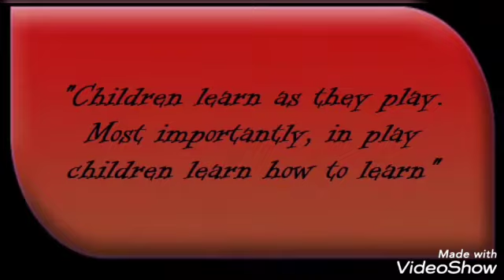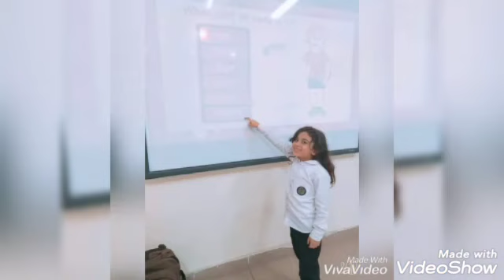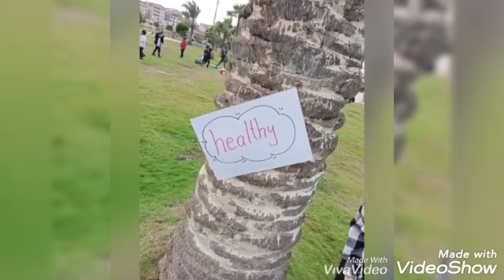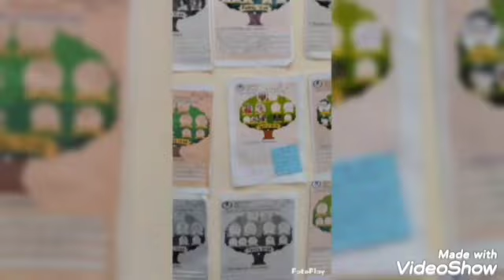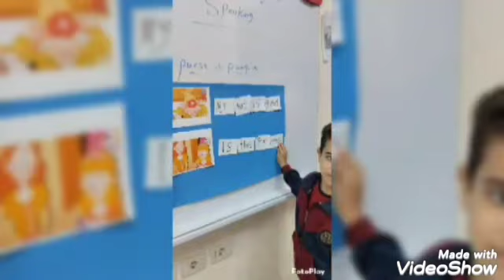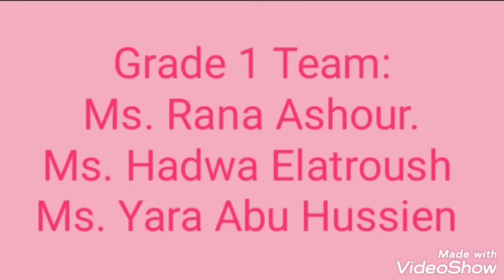Grade one English activities.